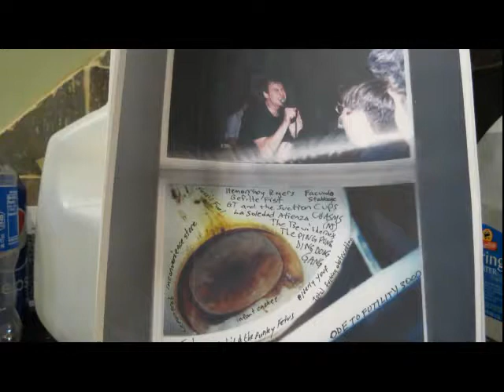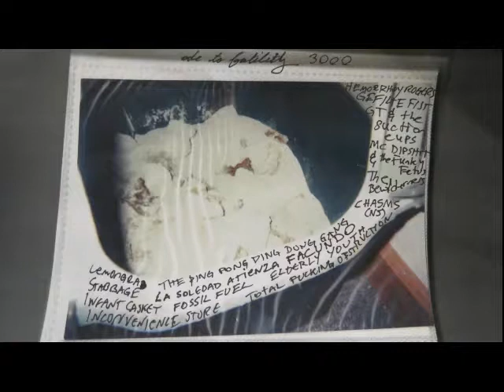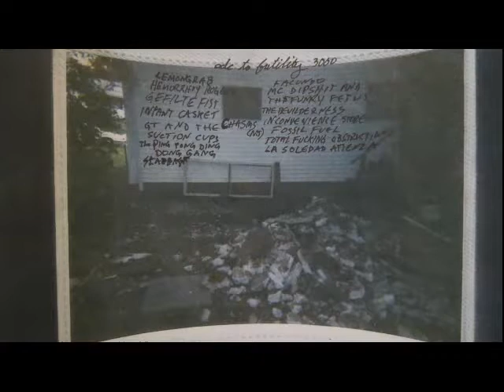ODE TO FUTILITY 3000 compilation sample reel - Butt Disease 2014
available on painted "custom" cassette or boring cdr

write buttdiseaseaudio@gmail to order - tape is $7 ppd US, cdr $6
states or add $10 (world)